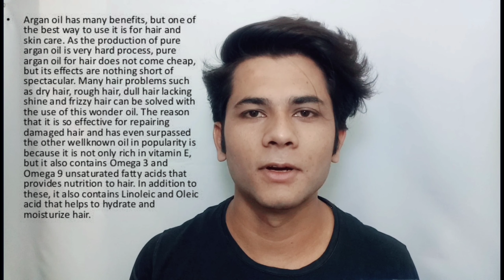HOW TO HAVE HEALTHY HAIRS | TIPS FOR MEN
So Whatsap guys this is Deepak nd I'm here again with a new video.
In this video I have told how we can pre-smooth and strengthen our hairs by following some simple tips.

YASH HARINKHARE